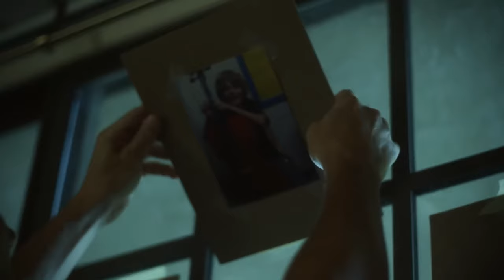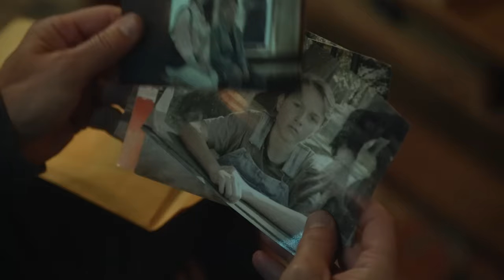Insidious: The Red Snore, I mean Door - Movie Review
Insidious: The Red Door is another entry into a film franchise I didn't realize was still going. After seeing this one, it should probably be done. Insidious: The Red Door doesn't have anything interesting to say or do so instead spins its wheels for a good chunk of the movie and resolves in the most uninteresting way possible. Not a fan.